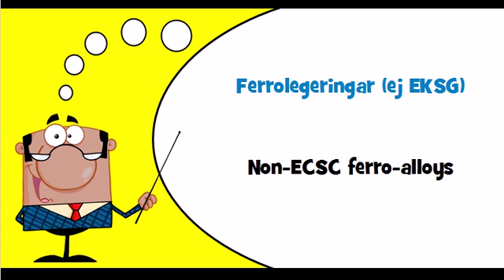Let's learn Swedish Theme = Alloys